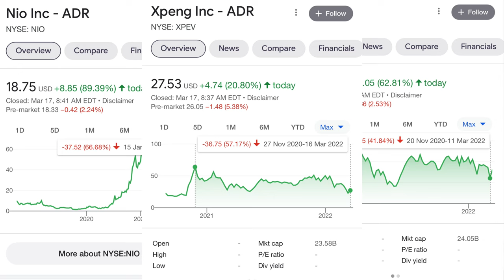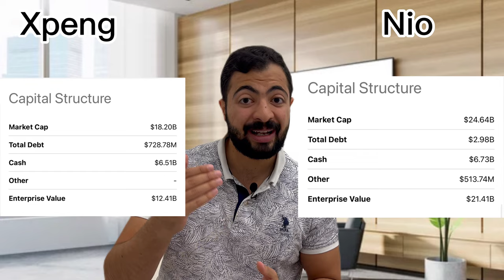افضل شركة سيارات كهربائية في الصين | تسلا الصين | هل الوقت مناسب لشراء السهم ؟ | Nio Xpeng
تعتبر الصين اكبر سوق للسيارات الكهربائية في العالم بعد اوروبا و تزيد مبيعاتها السنوية عن ١.٣ مليون سيارة و من المتوقع ان تصبح اكبر سوق في العالم للسيارات الكهربائية قريبا.
تتنافس الكثير من الشركات الصينية على تسيد قطاع السيارات الكهربائية في الصين لكن من هي افضل شركة حاليا
مقارنة بين افضل شركتين لصناعة السيارات الكهربائية في الصين حاليا
و هل اصبح الوقت مناسبا لشراء اسهم الشركات الصينية ام انه يجب الانتظار حتى انتهاء الحرب